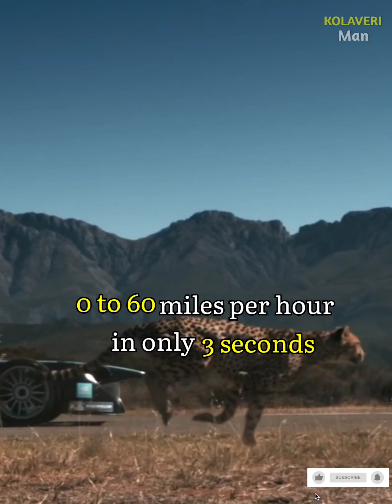Amazing facts about animals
Amazing facts about animals | facts about animals | facts | Animals facts

Number 1. Do you know? Why Hippos milk is pink colourl? actually hippos milk is white coloured, like other mammals. the milk itself is not, naturally pink. This is because hippos secrete a, natural sunscreen. that has a reddish hue. It mixed with Hippos milk.

Number 2. Mostly monkey's are eat plant based foods. like fruits and nuts. But actually monkey's are omnivores,  that means, they will eat fresh meat.

Number 3. United States  Warning against, eating polar bear liver, The organ has more concentrations of vitamin A . that can be toxic for humans.

Number 4. A cheetah can accelerate speed from, 0 to 60 miles per hour, in only three seconds . which is faster than ,most of sports cars.